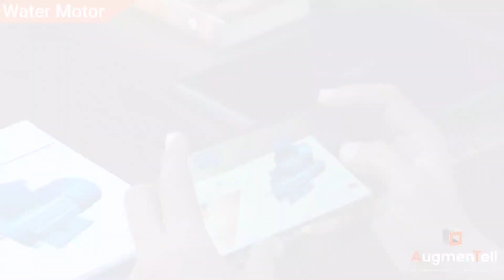Water Motor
AugmenTell is a brand of AugmentPro LLP, an  IT company with AR | VR | MR | XR | AI | WebAR | 3D Animation & Modeling Services

SERVICES IN DETAIL: Virtual reality (VR)  Augmented reality (AR), Mixed Reality (MR), and Extended Reality (XR), with  Technology: Three.js, ARCore, Vuforia, ARKit, Unity, AR Foundation, 3D Development, Marker-Based AR, MarkerLess AR, & Location-Based AR, WebAR SDK, Web AR, AR SDK, AR for Live Events.

Virtual Try-On Solution for Jewelry, Shoe, Furniture,  Hairstylers, Watch, Eyeglasses, Sunglasses, Ceramic Floor/Wall Tiles.

Ready to Demo apps
- Augmented Reality App for Medical procedures and healthcare
- Augmented Reality App for Industrial
- Augmented Reality App for E-Commerce
- Augmented Reality App for Education
- Augmented Reality App for Branding - Marketing
- Augmented Reality App for Gaming
- Augmented Reality App for Real estate
- Augmented Reality App for Fashion
- Augmented Reality App for Furniture
- Augmented Reality App for Agriculture
- Augmented Reality App for Events
- Augmented Reality App in Ceramic Floor/ Wall Tiles
- AR Hairstylers / Hair Dressers/ Saloons
- Stereoscopic Views
- Hologram
- AR for Wedding Cards
- AR for Personal / Corporate Profile
- VR for Real Estate

Integrate Digital Visual Content into Users’ Real-world Environments.

Enhance user engagement, create immersive brand experiences, and bring your ideas to an amazing life.

Get Free Quote - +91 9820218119 / 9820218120 AugmenTell is a brand of AugmentPro LLP, an  IT company with AR | VR | MR | XR | AI | WebAR | 3D Animation & Modeling Services

- Stereoscopic Views
- Hologram

Get Free Quote - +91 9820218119 / 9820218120